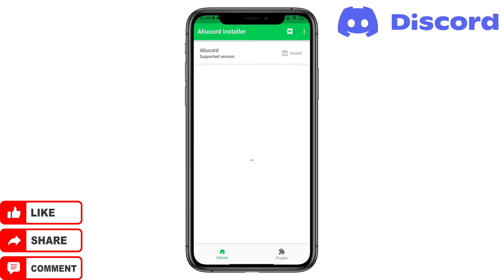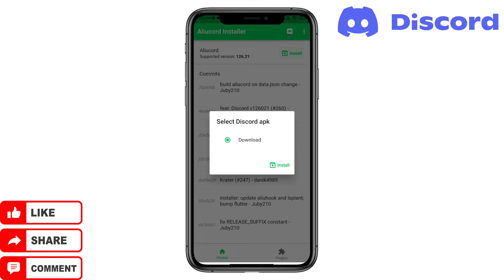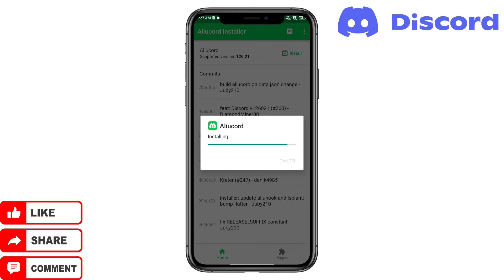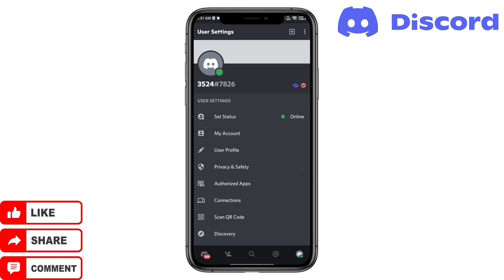BetterDiscord for Mobile | Aliucord Discord Mobile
BetterDiscord apk is not available for mobile, but another modded version of Discord known as Aliucord is available for Android smartphones.
Aliucord is an Android-only mod Apk of Discord that brings many new custom features/mods to your Discord Android app.

Aliucord is against Discord's TOS! Please use Aliucord at your own risk!